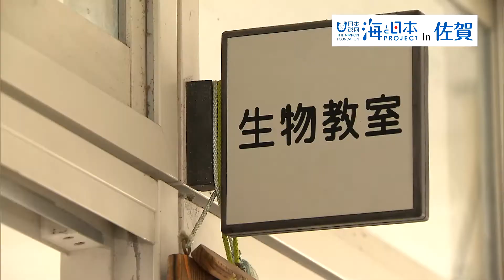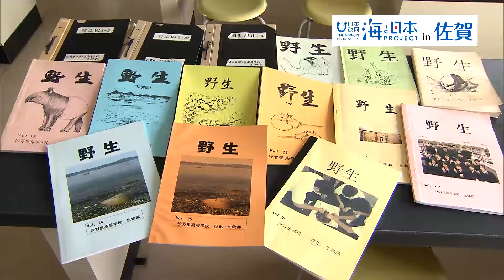2017年 #3 伊万里高等学校 理化生物部顧問 藤 容子インタビュー| 海と日本PROJECT in 佐賀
伊万里市では「ハチガメ」と呼ばれているカブトガニ。
伊万里湾の多々良海岸には、夏になるとカブトガニがつがいで産卵にやってきます。
佐賀県立伊万里高校の理化生物部・顧問の藤容子先生は、
現在９名の部員たちとカブトガニの調査研究をしています。
藤先生は、生徒に「いろんなことに興味を持ち調べていく中で、多くのことを学んでほしい」と思って接しています。
カブトガニが生息できる環境をつくれば、自分たちも生活していけると、藤先生は考えています。